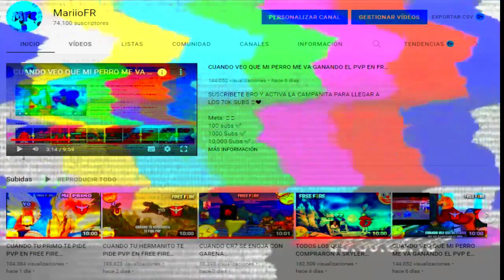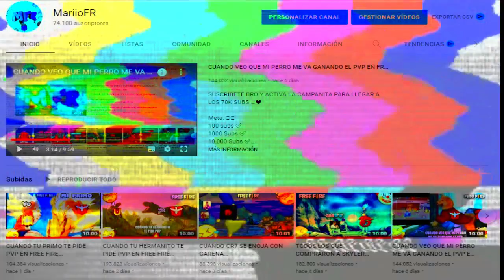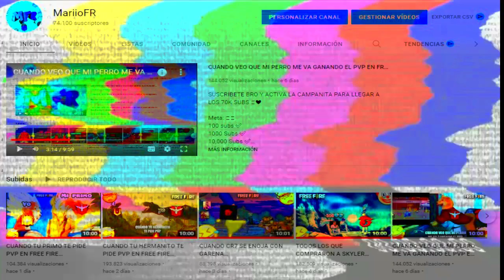CUANDO BAJAS AL PRO DE LA PARTIDA DE UN TIRO EN FREE FIRE PERO APENAS ES LA 2DA RONDA freefire 🤡🤣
Meta: 🤯💙
1M subs

CUANDO LOS MANCOS DE MIS AMIGOS QUIEREN JUGAR CONMIGO FREE FIRE

RULETA DE YOUTUBERS😱 JUEGO CON EL QUE SALGA Parte 3

GARENA ME ENVIA LO MAS EXCLUSIVO😱 DE FREE FIRE Kreck

VENGANDO A LATAM #24 TU NO METE C4BRA!! CON LOS BRAZUKAS!!! CLASICOCATORIA!! SOLO VS SQUAD!! 7w7!!

LE REGALE 50 MIL DIAMANTES 💎 A UN SUSCRIPTOR Y LE COMPRO TODO LO NUEVO DE FREE FIRE 🔥😍 | TheDonato

KRECK VS TheNino EL RETO De UNA BALA EN LOBO Solitario¡ 😱 FREE FIR

MI VENGANZA CONTRA KRECK GAMER!! 😔 *TERMINA MAL* FREE FIRE

CALVO TC🙂en DIRECTO probando LA NUEVA ACTUALIZACION de FREE FIRE

EL RETO DE LOTEAR SOLO UNA CASA 😰 FREE FIRE